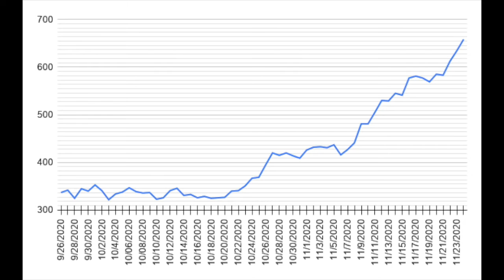11-24-2020 Miami-Dade County Covid-19 Update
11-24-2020 Miami-Dade County Covid-19 Update

11/24/2020

Miami Herald Article Reporting Rise:
of Positive Tests Continues to Increase 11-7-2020 Miami-Dade County Update Covid-19

EMAIL THESE LEADERS:
Ron Desantis (Florida Governor)